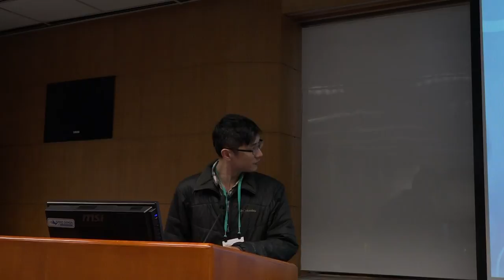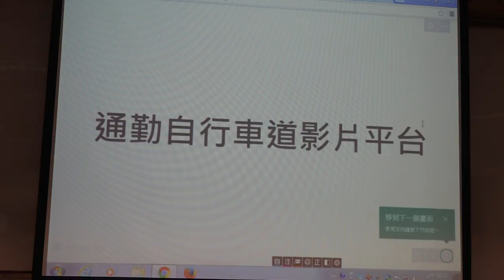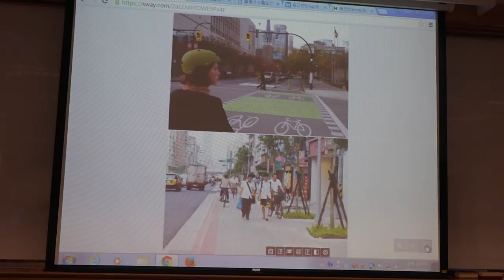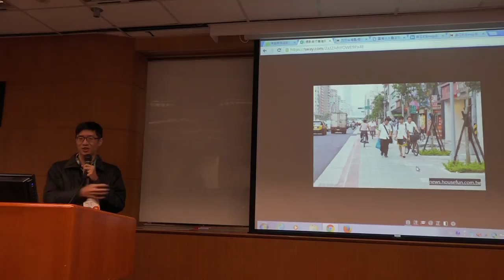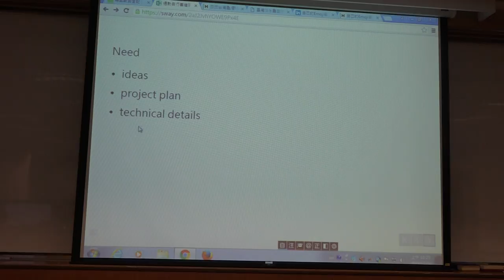g0v tw hackath17n 提案 通勤自行車道影片平台 立委改選黑客松